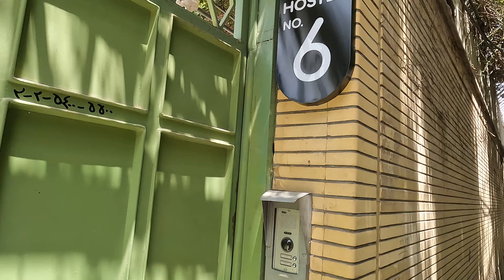이란. 카샨에서 이스파한(Esfahan) 이동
카샨에서 이스파한 카베 버스미털 이동. 긴팔옷 준비. 온도 38도. 저녁 7시. 40도